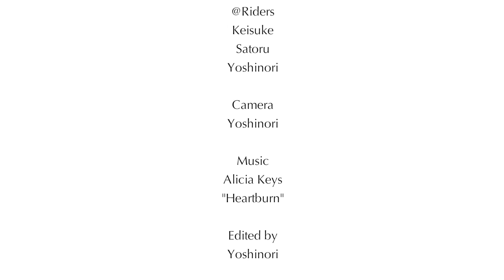Raw Run Geroshita Half ride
DOWNHILL SK8部＠関東 Raw Run series video